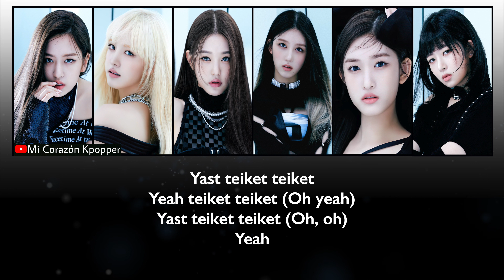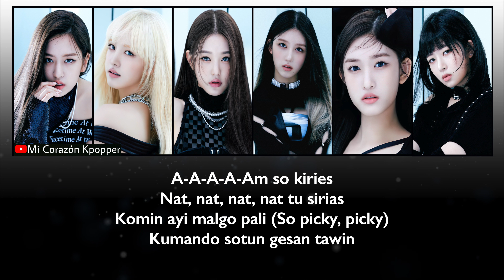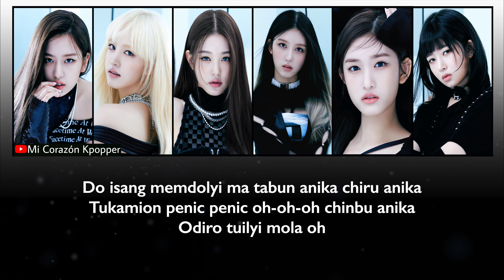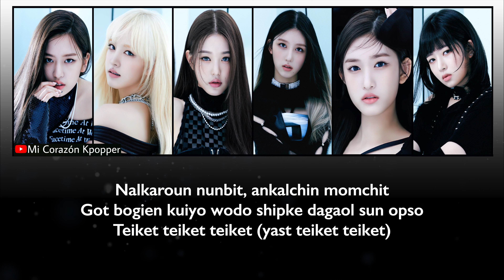IVE - TAKE IT (LETRA FACIL / FACIL PRONUNCIACION)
IVE take it letra facil
IVE take it easy lyrics
IVE take it
IVE take it facil pronunciacion
IVE Sub español